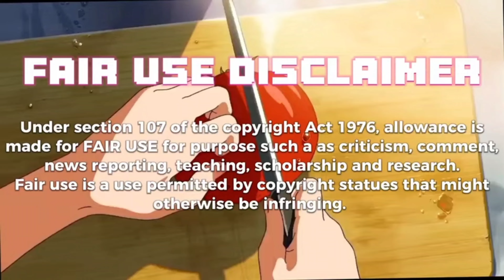EXTREME SPICE TOLERANCES 🌶️🥵 THAT WILL MAKE YOU QUESTION YOUR EXISTENCE 🤣 | PART 2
Please don't send hate to anyone shown in this video
LINKS(SUPPORT THE ORIGINAL CREATORS)